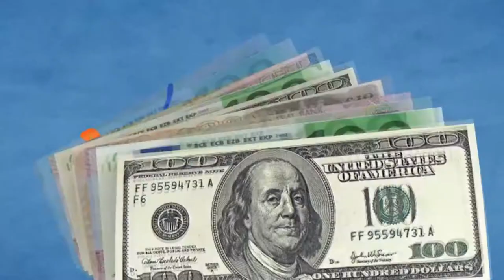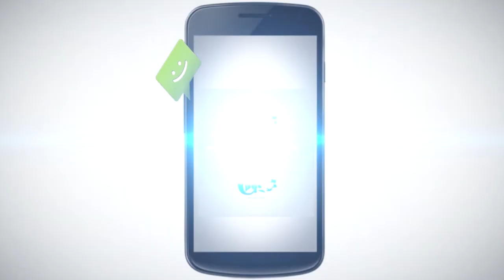New Afan Oromoo Drama CBO Remittance Award TV Ad